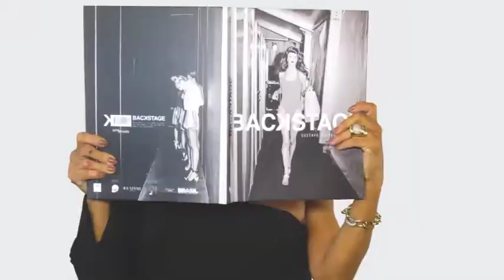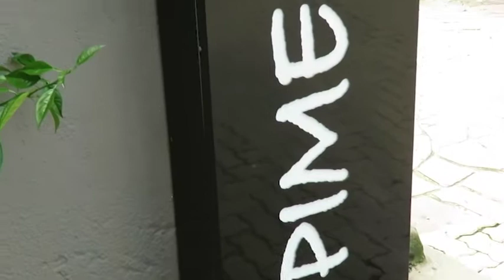PIMENTA ROSA 23/09/18